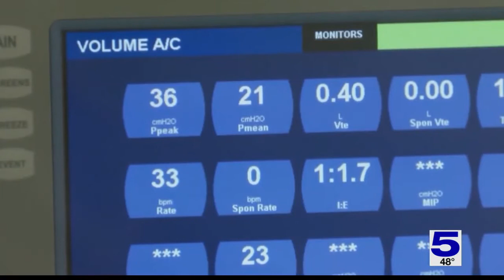COVID-19 related deaths are going up in Cameron, Hidalgo County